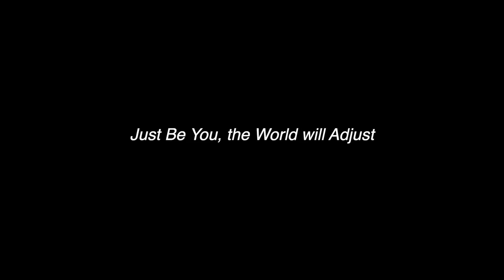Alice Kina Diehl (Part 1) - Meet The Biz With David Zimmerman - 06/09/21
Special Guest

Part 1

"Just Be You, the World will Adjust"